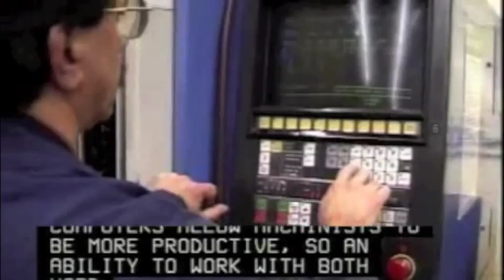Become a Machinist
Machinists use machine tools, such as lathes, milling machines, and grinders, to produce precision metal parts. Although they may produce large quantities of one part, precision machinists often produce small batches or one-of-a-kind items. They use their knowledge of the working properties of metals and their skill with machine tools to plan and carry out the operations needed to make machined products that meet precise specifications. The parts that machinists make range from bolts to automobile pistons.